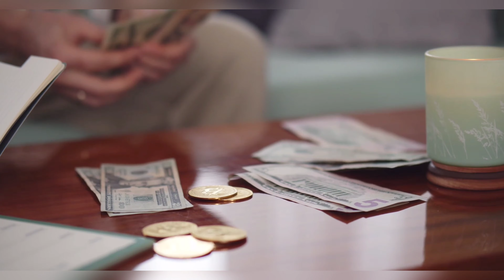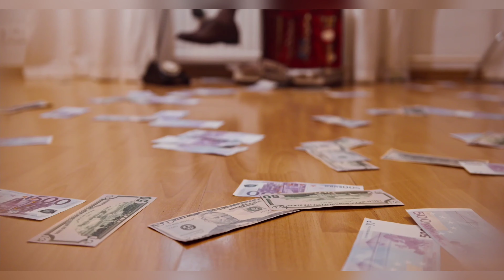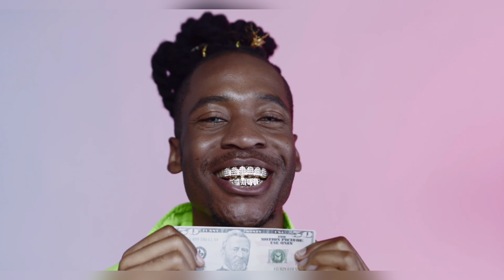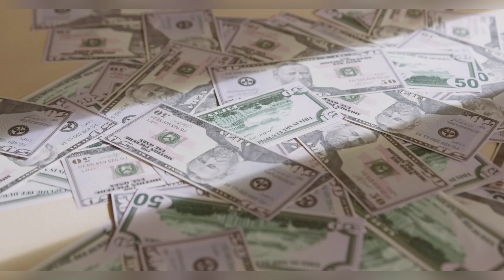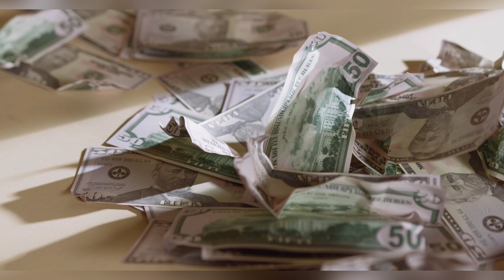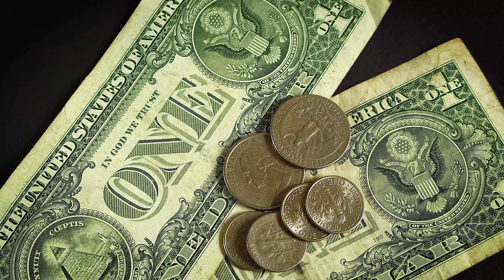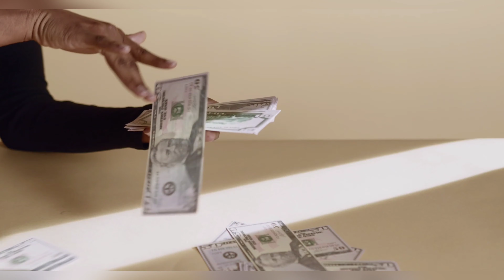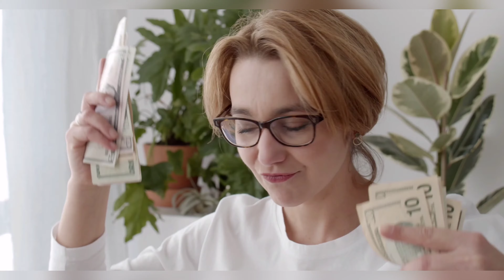💸IT WILL MAKE YOU RICHER-MAGNET FOR MONEY💸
Our capsules for increasing potency are the result of modern scientific research and many years of experience in the field of sexology. They provide a fast and stable effect.

motivating video, become richer and more successful...
video  Author's
 Tima Miroshnichenko: Pexels
 cottonbro: Pexels
Karolina Grabowska: Pexels
 Monstera: Pexels
cottonbro: Pexels
 Tima Miroshnichenko: Pexels
Sergei Starostin: Pexels
Grabowska: Pexels
 Miguel Á. Padriñán: Pexels